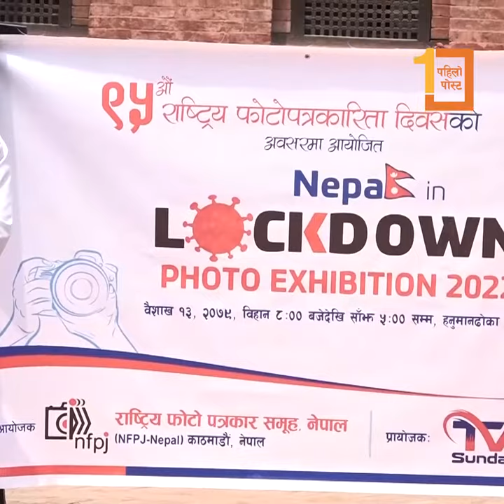प्रदर्शनीमा फोटो पत्रकारहरुले भोग्नु परेका चुनौती र जोखिमका फोटा